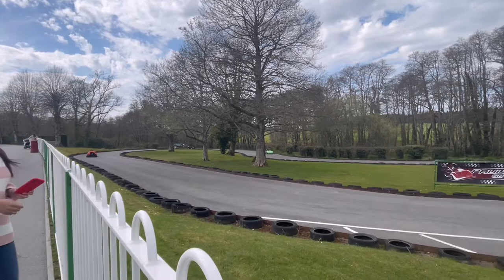Go karting | Paulton Park | Charlie Orchard and friends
Good drivers boys